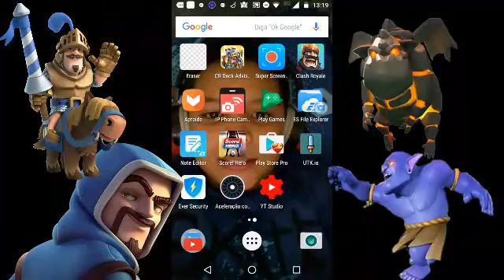Como colocar facecam pelo seu celular